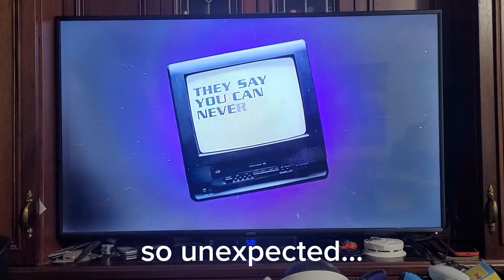Cartoon Network Sign Off (10/30/23)